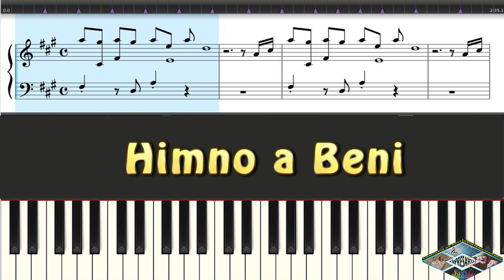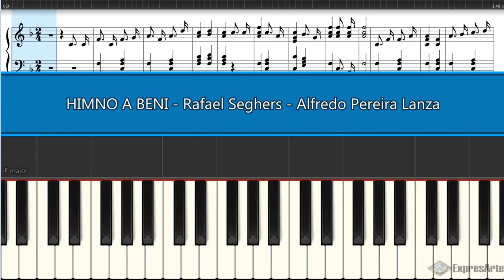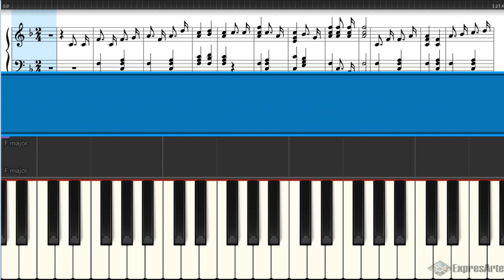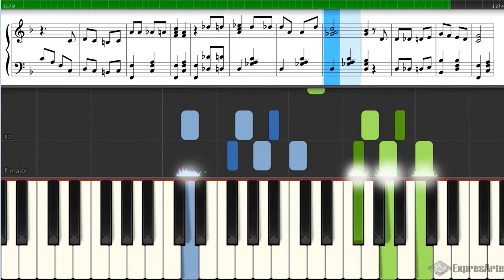Himno a Beni - tutorial piano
Selección de Himnos Patrios de Bolivia

Piano tutorial en tres tiempos lento moderado a tempo

Partituras en PDF de los vídeos.